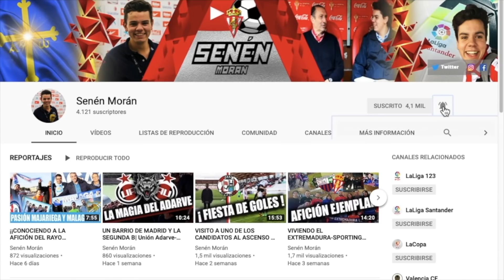¿QUÉ LE PASA AL MÁLAGA?| ¿DESCENSO ADMINISTRATIVO?| Málaga CF| Senén Morán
El Malaga vive una situación muy delicada en la LigaSmartbank, tanto en lo económico como en lo deportivo. En el vídeo explico la situación, con las declaraciones Javier Tebas en COPE y la aparición de Isaac Fouto.